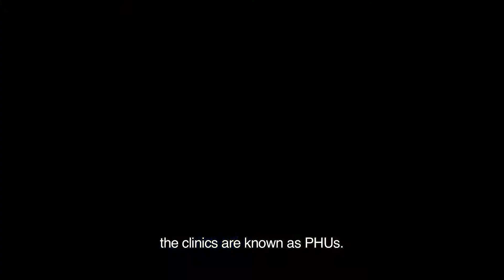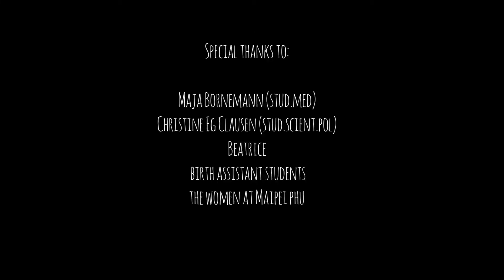Masanga Outreach, the first day 2013